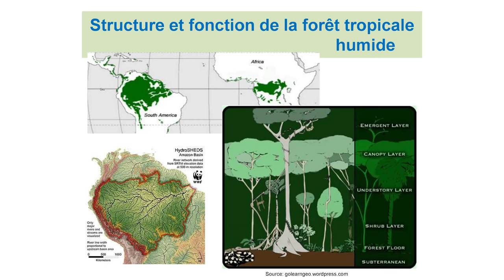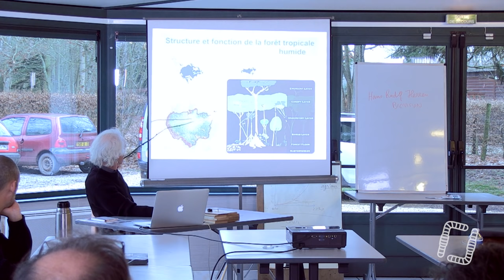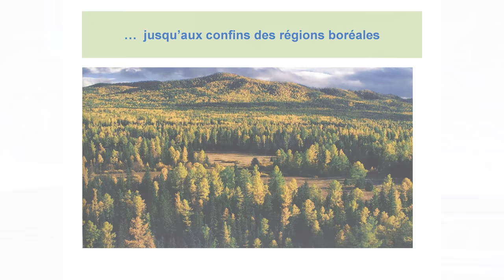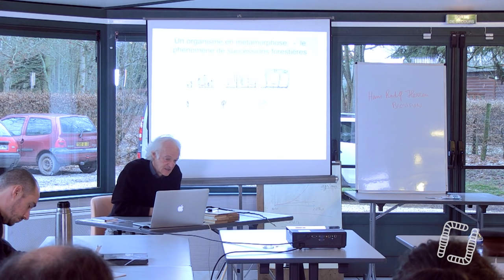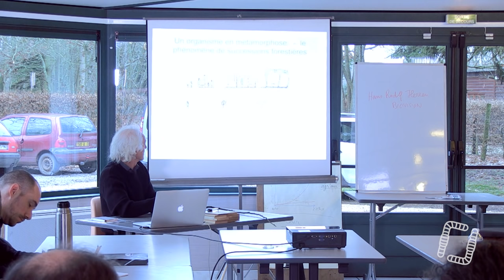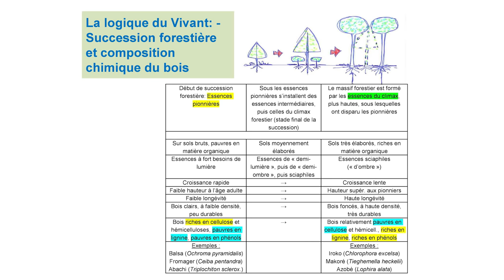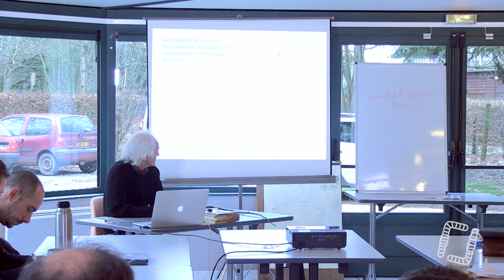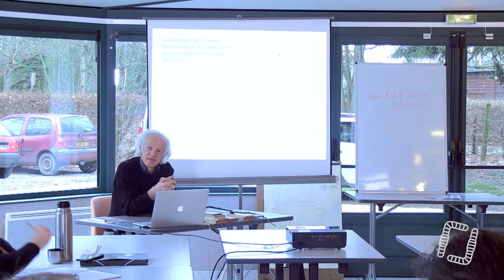3/10 - Ernst ZÜRCHER - L'Arbre comme Modèle pour le Futur - La Biodiversité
3/10 - Ernst ZÜRCHER - L'Arbre comme Modèle pour le Futur - La Biodiversité

Aujourd'hui, troisième partie de la formation proposée par Ernst ZÜRCHER, chercheur suisse et spécialiste en agroforesterie. Il nous expliquera tous les modèles afin d'expérimenter ce modèle dans vos productions agricoles.